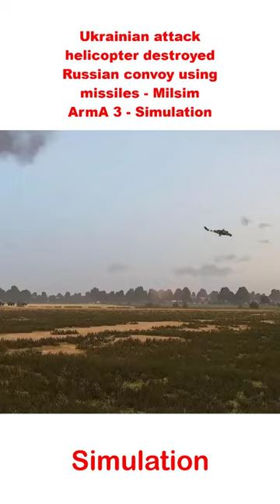Ukrainian attack helicopter destroyed Russian convoy using missiles Milsim ArmA 3 Simulation